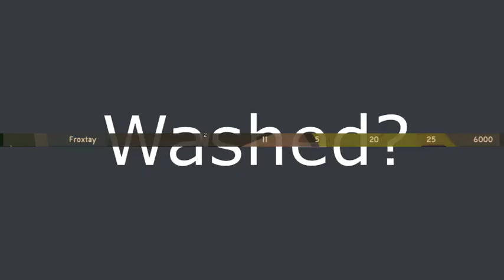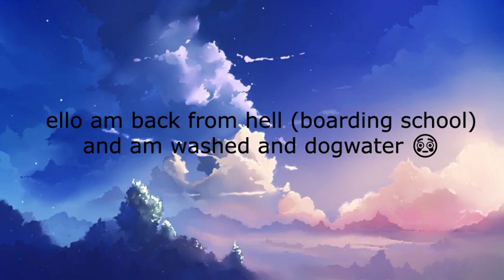Dogwater🐶 | Counter Blox Montage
washed and dogwater now((

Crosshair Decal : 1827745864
Resolution : 1080p, 1920x1080 (native)
Editing Software : Shotcut
Clipping Software : Medal.tv

Floob number 1